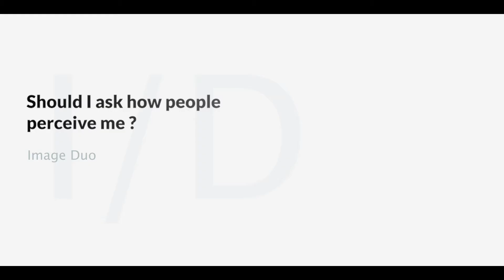The Image Duo Ep. 17 - How Are You Perceived?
Should you ask how people perceive you? Seeking feedback from your friends, peers, or colleagues is an important process when looking to build your brand. There's a lot more to it that just soliciting feedback, that's why today's video is based around all of this and more.